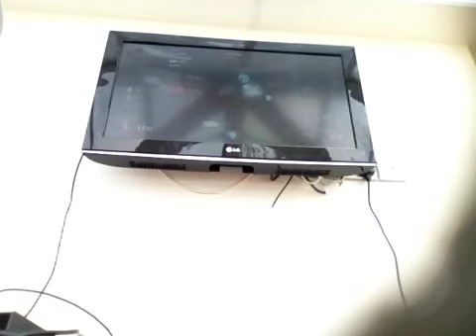Exo zombies part 4 part 3